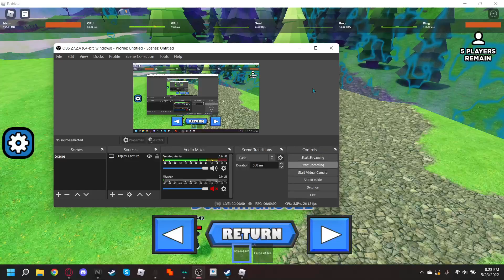This guy also thinks he is good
he was also trying to hide it
lol imagine using slap aura and anti ragdoll in slap royal thinking you won't get caught.
User: Deathman3021